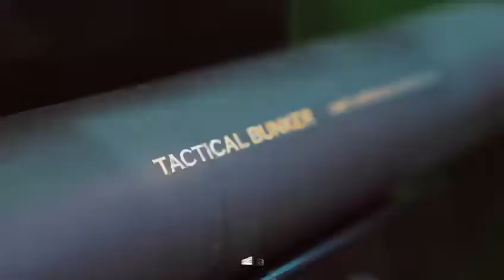TACTICAL BUNKER store presentation